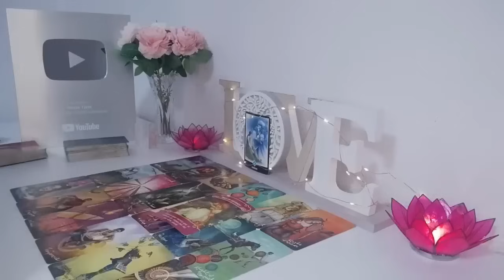TAURUS🍁 DON'T SEND THEM A TEXT MESSAGE, JUST LISTEN TO THIS VIDEO AND THEY WILL COME BACK TO YOU😍